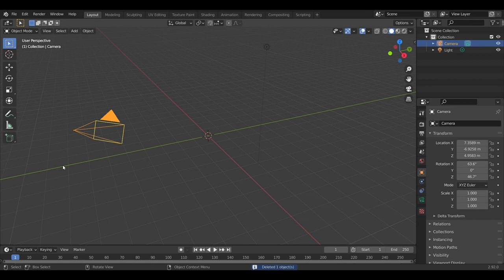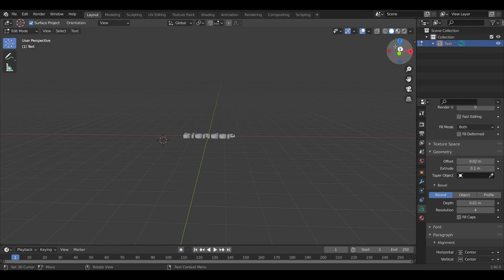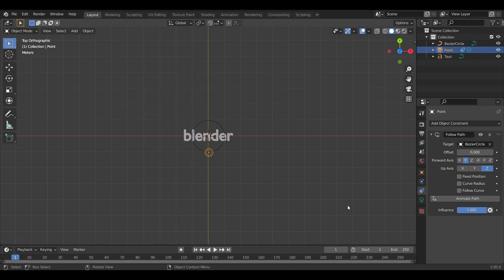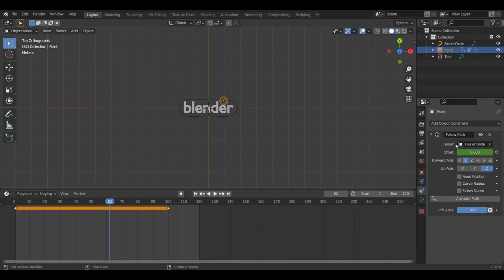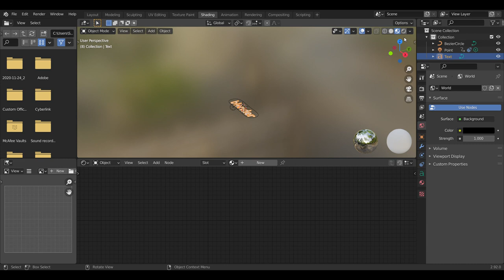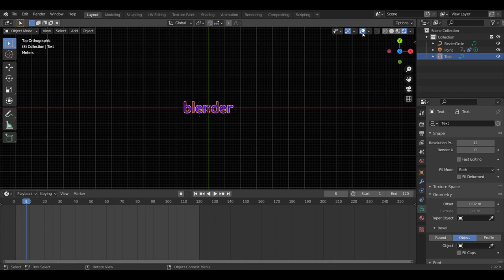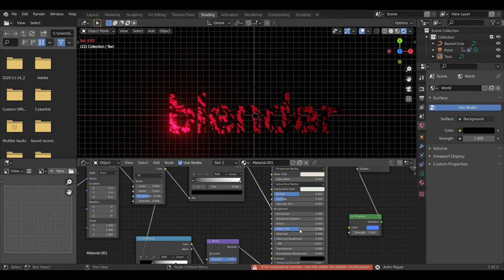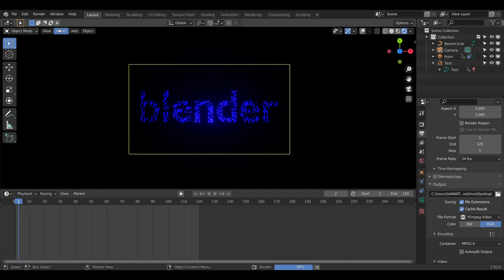Text intro designing in blender | Text animation | Text shading | how to render text | samarthdalela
in this video we will learn how to use blender 3D animation software and learn how to designing into in blender

for more intro designing videos

how to design text in blender | text shading in blender | text animation in blender | introduction to blender | blender tutorial | blender from beginning | blender 2.92.0 | how to render video in blender |